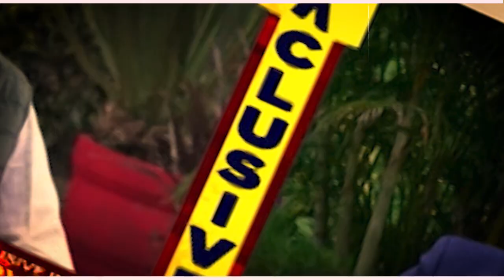Exclusive : ਸਿੱਖ ਰਾਜ ਦੀ ਮੰਗ ਤੇ SGPC ਪ੍ਰਧਾਨ ਦਾ ਵੱਡਾ ਐਲਾਨ | Harjinder Dhami | Sikh News |Punjab News